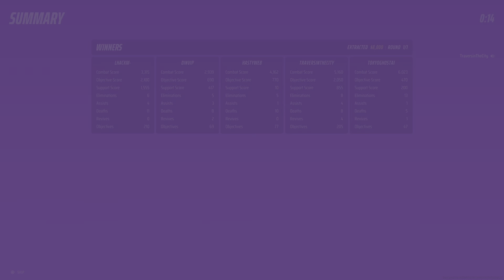First Win on New Season of THE FINALS